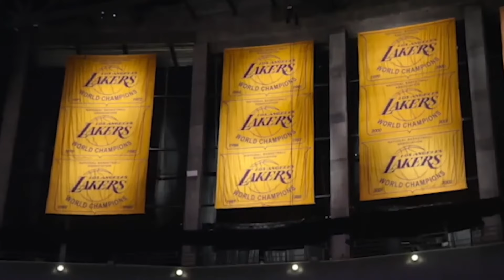Banner 17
Tribute Video for the 2020 NBA Champion Los Angeles Lakers